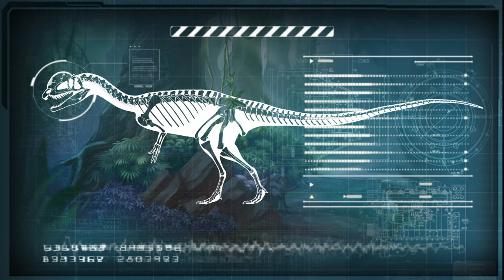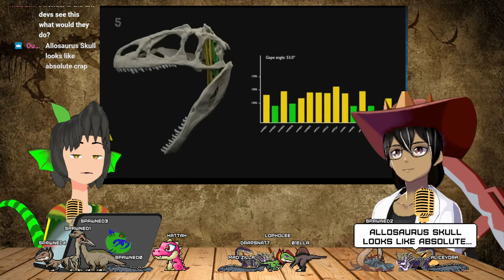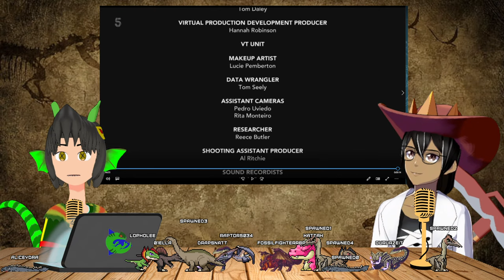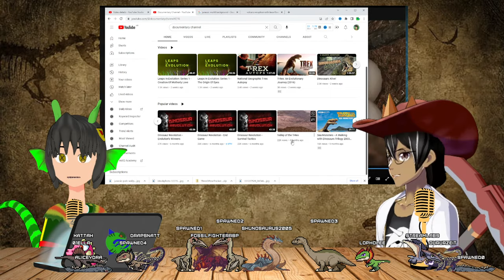THIS "DOCUMENTARY" USES ARK MODELS? feat.Professorginko 【Dino Docu Time】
WHY?

[STREAM RULES]

🦖Feed the Dilophosaurus with Superchats (Please lol)
🦕DON'T SPAM.
🦖No cringe
🦕No mentioning of Minecraft, and anything related to minecraft unless mentioned first.
🦖DO NOT MENTION HOW MANY PEOPLE ARE WATCHING THIS.
🦕No Acts of "Friendmaking" (Asking for Game Usernames of other watchers/ using the Live Chat to play with other viewers outside of the game that is currently being streamed/mentioning that they have subscribed & asking for subscriptions to a viewer unrelated to the content)
🦖If Lopho seems to show signs of being uncomfortable of the topic, please refrain :)
🦕PLEASE, THIS IS NOT AN AIRPORT! Lopho tends to blame himself when you leave, leaving quietly is highly recommended unless you want to see lopho crying in the corner after the stream :(

 Now you can Earn Lopho Points while watching the stream! Watch and Redeem the points for surprises mid stream! Type "!points" to see how much you have, and type "!top" to see the leaderboards!

Redeem with Lopho Points! - Type in !redeem and then whatever you wanna redeem! saichaniarawr/yee/eggs/spinofortnite/shingojira/susraptor/allobs/giantoftheskies/(30pts) lophoballon (250pts)racoraco(500pts)  trilingo (600pts) showdowntime (1000pts)  mute(1400pts)